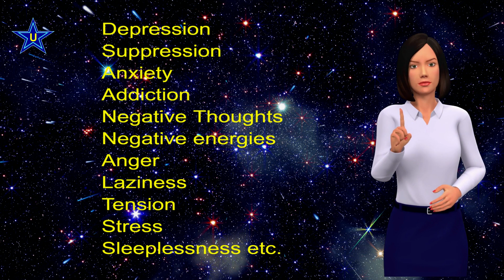SELF CORRECTIVE DIVINE HEALING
💥🙌🏻Spirituality Simplified by Mumtaz TheServingSoul - The God-gifted Medium & Divine Healer🙌🏻💥

Dear Light Soul Friends,
🛑✅ 🛑 Healing Heaven Global a Platform for Powerful Advanced Intensive Spiritual Soul & Karmic Healing
💓💎🌈# No.1 Spiritual Soul & Karmic Healing Center in the World #🌈 💎💓

1️⃣ R U suffering with negative energy / negative thought / negative parasite problem, Unwanted Black Magic Energy disturbance?
2️⃣ R U suffering with Physical & Emotional Health Issues like Diabetes, Thyroid, Heart Blocks, Cancer, Low/High BP, Chronic Backache, Hyperacidity, Brain Stroke, Headache, Depression, Anxiety, Addiction, Mental Harassment, Tension, Fear, Sleeplessness etc.?
3️⃣R U having relationship challenges to deal with which are beyond your abilities to handle?
4️⃣R U suffering with Money Blockages and No proper Job or Business failure, Money Curse, Property Lose etc?

🛑ASPECT 01: Removing Negative Energies, Aura Energizing, Enhancing& Deep-Rooted Spinal Cord Cleansing

🛑ASPECT 02: Health & Wellness: Removal Of Negative Energies & Most Powerful Self Corrective Healing

🛑ASPECT 03: Removing Negative Energies, Aura Energizing & Powerful Relationship-Release Karmic Healing

🛑ASPECT 04: Removing Negative Energies, Aura Energizing & Powerful Money Curse Karmic Healing

🛑ASPECT ALL (1, 2, 3 & 4): Powerful Advanced Intensive Effective Spiritual Soul & Karmic Healing Workshop

🛑DIVINE EMPOWERMENT PROGRAM: Convert Negativity into Positivity Just in 11 Days

✅Healing Heaven Global is a platform for our divine soul and karmic healing. We have conducted very powerful, advanced, intensive, and effective spiritual soul and karmic healing workshops for the last 20 years.

✅The majority of humanity faces challenges in each of the four aspects of life as mentioned. There are three levels to our bodies: the physical, astral, and casual. When we cleanse or heal our astral body, we eliminate most of our life's issues.

✅With the assistance of divine beings, the God-gifted Medium and Healer, Mumtaz the Serving Soul, has created wonderful divinely blessed techniques that provide solutions to all life's problems under one roof. These techniques aim to maintain and sustain life's force, fostering more positivity and a stronger connection with the Divine Higher Beings, ultimately leading to a happier, healthier, and better lifestyle.

💎"We are the spiritual doctors and healers for ourselves and our family"💎
Yes, when we say this slogan, we mean 100% authenticity and guaranteed results according to the faith and trust one has in spiritual healing, which is most effective and result-oriented. If you are ready to heal from the depths of your heart to the level of your soul, this workshop will transform your life.

🛑NO REIKI NO YOGA NO PRANIC NO MANTRA NO TANTRA🛑

A Platform to KNOW the UNKNOWN and to SEE the UNSEEN - Astral Level Healing can CURE your ROOTS
Connection & Balancing of Your 3 Bodies Physical, Astral & Causal can Change Your Life to Happiness & Success
Yes, Teachers can Teach and Inform BUT the Masters can Transform Life. This is exactly what we do in the workshop with Dynamic Self-Realization Divine Techniques to Bring your REAL U from the DIVINE YOU

💎EVERY HUMAN ON THIS EARTH REQUIRES THE SOUL & KARMIC HEALING WORKSHOP FOR SOUL DEVELOPMENT AND ASCENSION💎

💫💓Keep Shining 💓💫
Thank you and be blessed with lots of love and light from the Higher Dimensions🙏🏻🪄😇🙏🏻